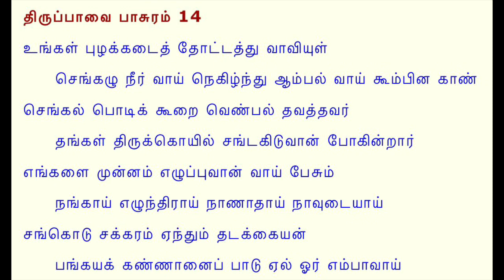Margazhi Thiruppavai Pasuram 14 - Thiruppanalwar Palliyelichi - Ungal Puzhakkadai - Aval Puttu